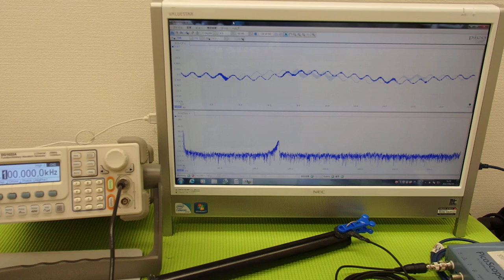音響特性を利用した「超音波加工技術」 ultrasonic-labo